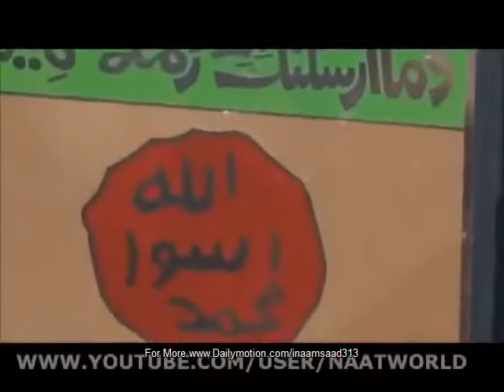NEW Naat 2015 Hafiz Abu baker Jab Zulme ibaadat chaaney laghey Muhammad aagaye